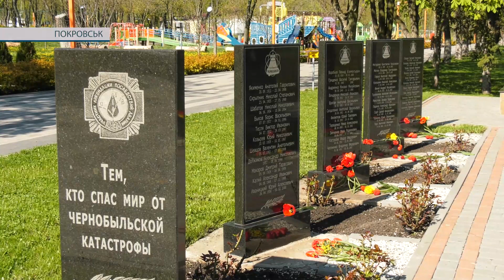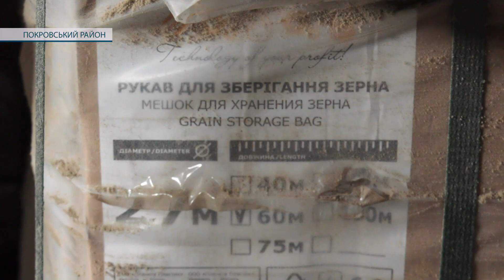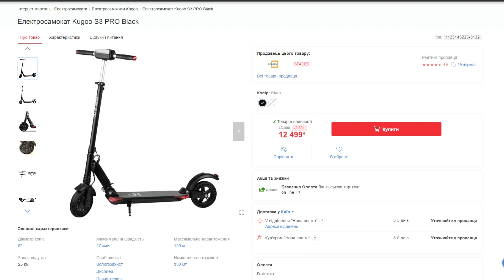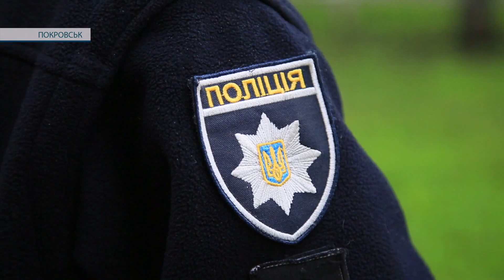Час новин 26.04.2023